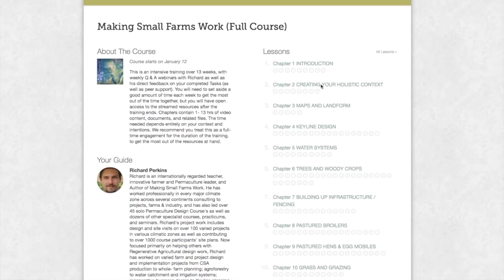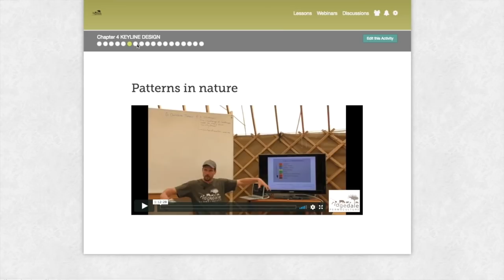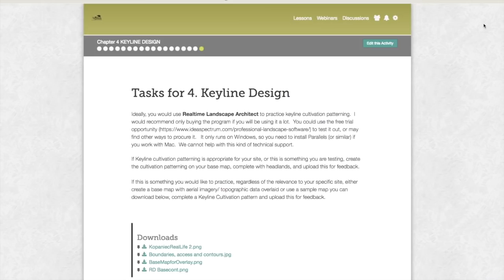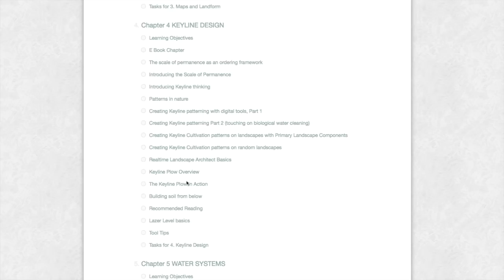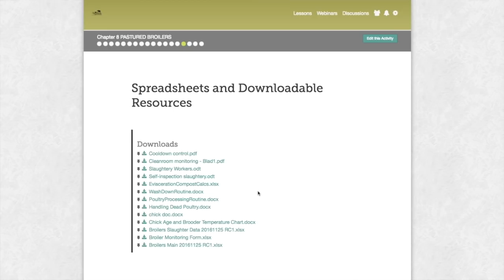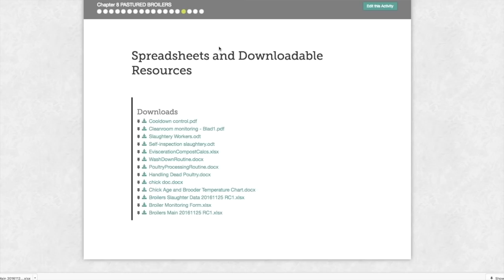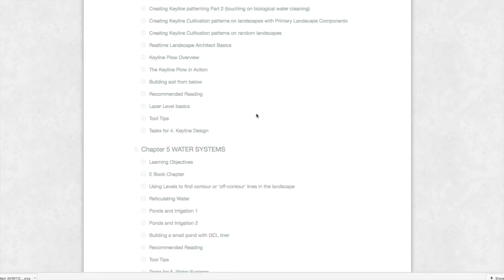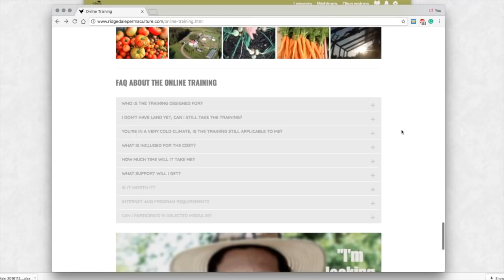S4 ● E118 Our most exciting announcement yet....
3 free Scholarship place to the Regenerative Agriculture Masterclass (Deadline is Oct 26th at 8pm CEST 2024)